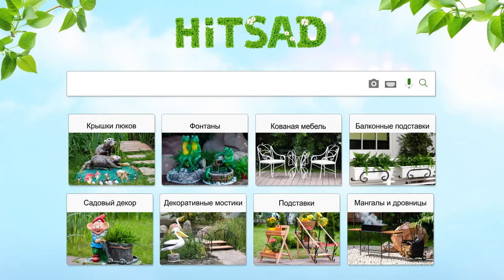Кашпо и вазоны Hitsad для цветов